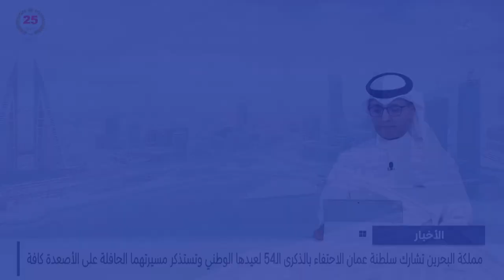البحرين مركز الأخبار : العلاقات البحرينية العمانية.. أنموذج مميز للعلاقات الأخوية بين الدول الشقيقة